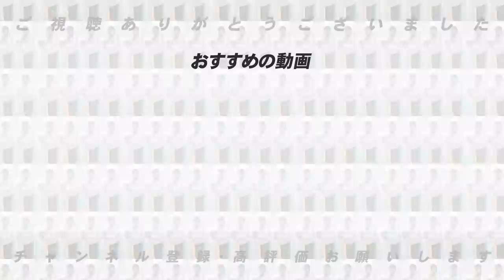【どこよりも早くCSの展望予想‼︎】CSを勝ち上がるのはこのチーム！！【プロ野球ニュース】